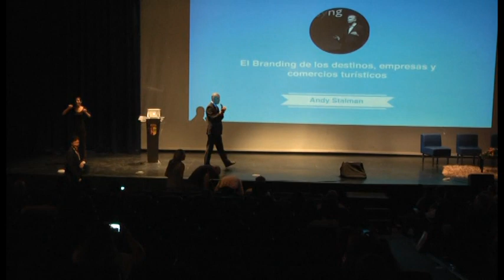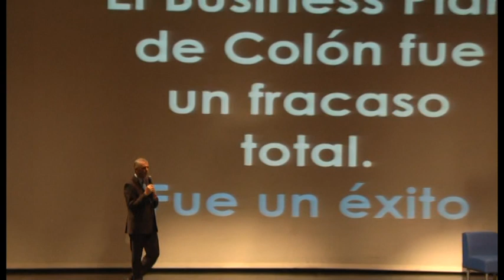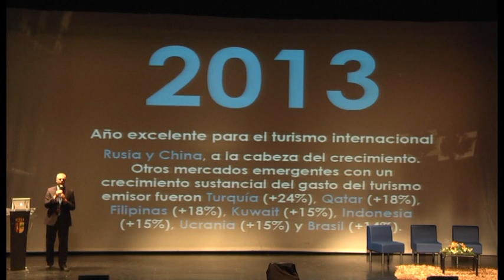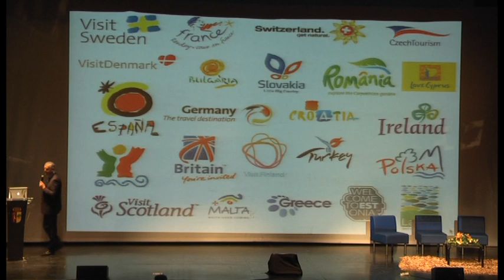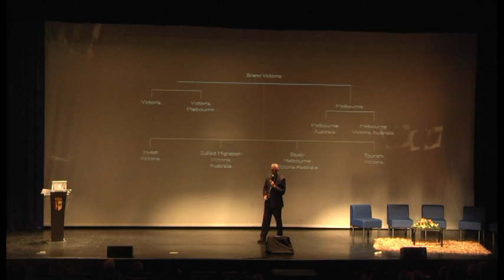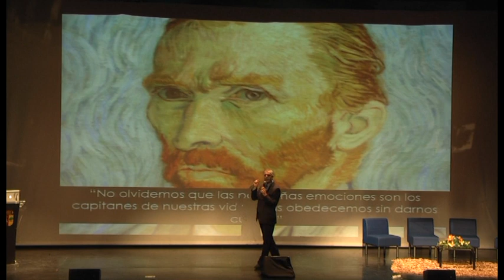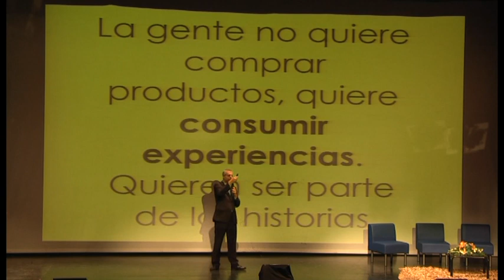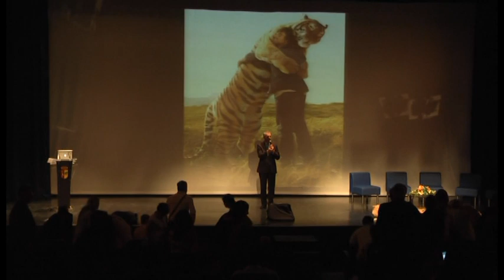13 Andy Stalman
Managing Director Cato Partners Europe
El Branding de los destinos, empresas y comercios turísticos